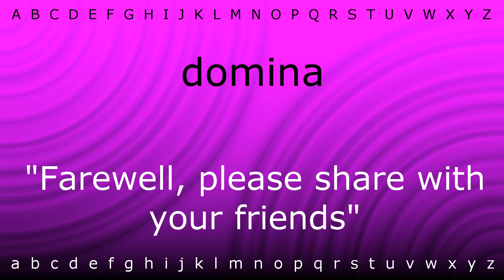How to say 'domina' with Zira.mp4